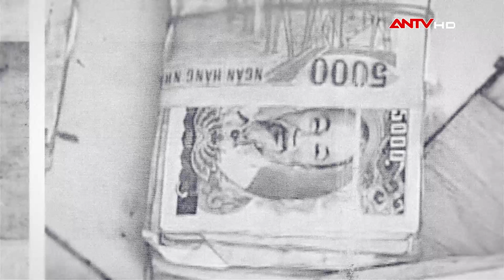2 cha con tung đòn hạ gục tên trộm manh động trong đêm | NDTP | ANTV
ANTV | Nhận diện tội phạm | Thời gian qua, tội phạm trộm cắp ngày càng phức tạp và manh động. Nhiều tên trộm đi trộm cắp khi bị phát hiện đã quyết liệt chống trả, ra tay tàn độc với chủ nhà. Mới đây, tại Bình Phước, tên trộm đột nhập vào 1 ngôi nhà thực hiện ý đồ trộm cắp thì bị phát hiện. Mặc dù bị chống trả, nhưng 2 bố con vẫn hạ gục đối tượng, trói lại rồi sau đó báo cho cơ quan Công an.

Mời quý vị và các bạn xem thêm: Công an tung 300 cảnh sát vây bắt 2 sát thủ - Cuốc xe đêm sinh tử (Full) | Hồ sơ vụ án